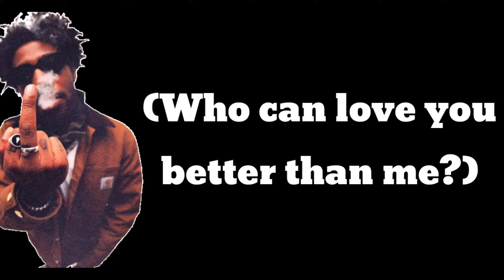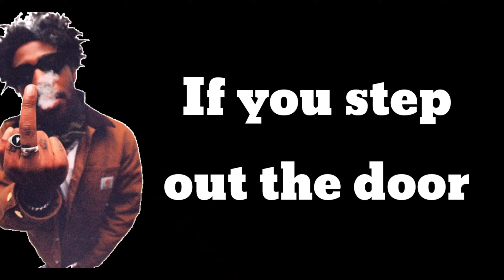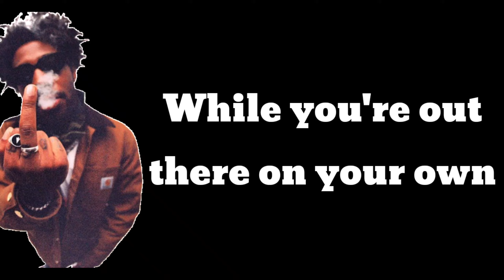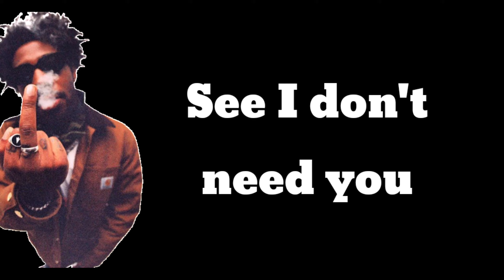Brent Faiyaz- Runnin on E (Lyrics)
FOR BETTER VISUALITY CHANGE ADVANCED QUALITY TO 2160p or 1440p

Runnin on E by Brent Faiyaz